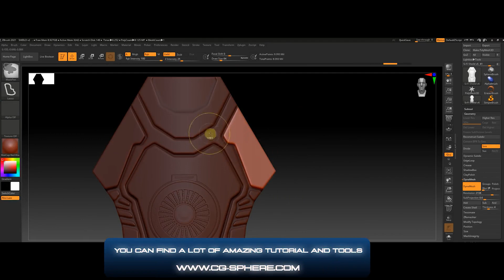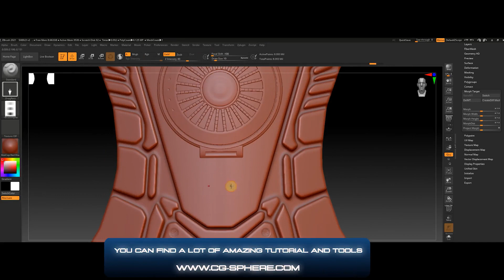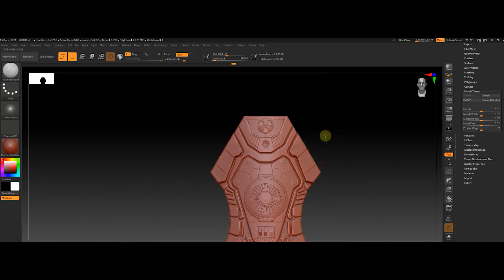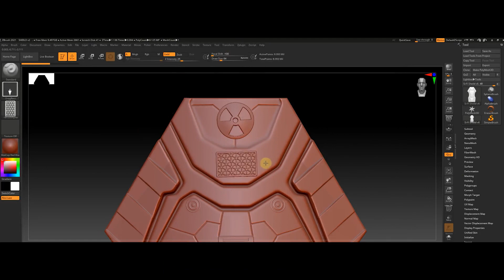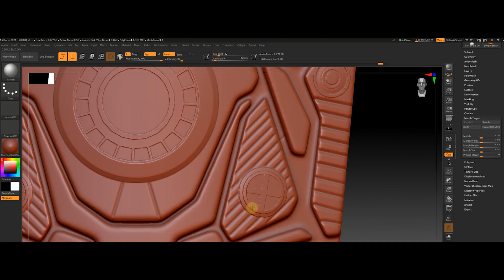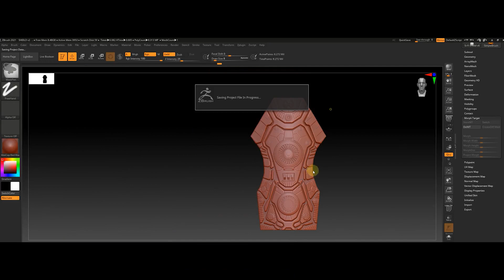200 Hardsurface Alphas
200 Hardsurface Alphas

Formats:

TIF
PSD
Normal Map

Give the models in your work the hard-surface details they need with these amazing alphas.
Details are very Important for Your Portfolio and Work, The more details, the more expensive the work becomes.

Compatible: Zbrush, Substance Painter, 3Dcoat, Blender, Mudbox, Modo, 3dsMax, Maya...

Resolution: 4kFormat: PNG File, 32 Bit

Save Time And Bring More Quality To Your Work. CGSphere